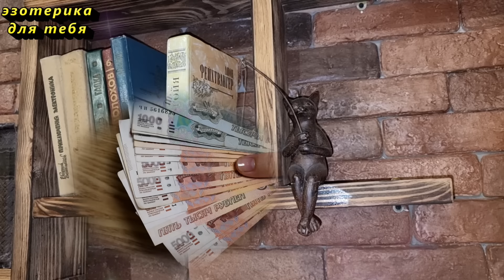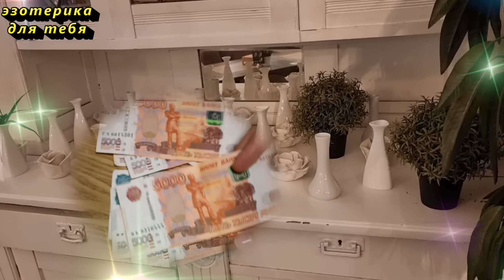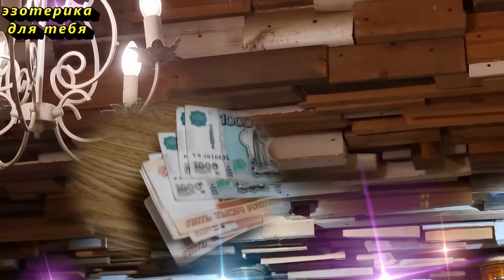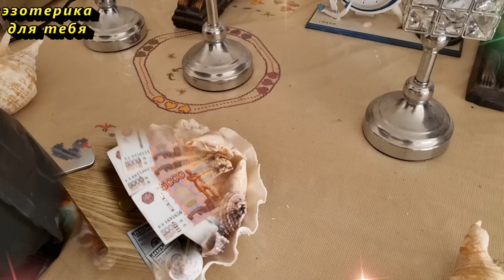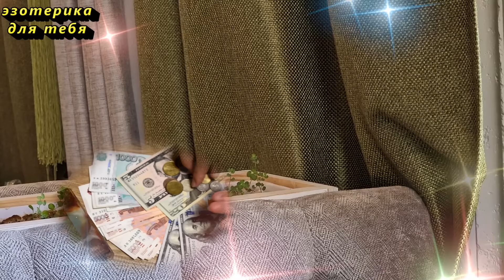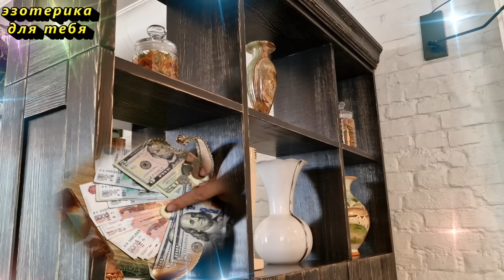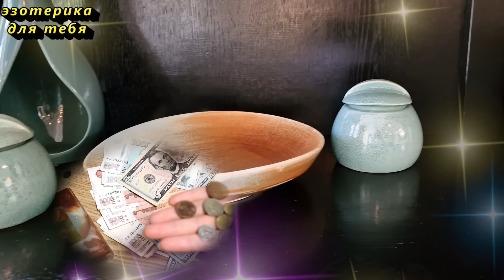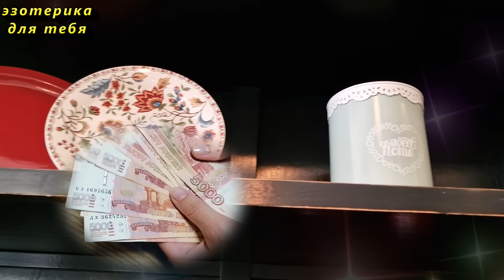Отнесите этот овощ на помойку, деньги будут всегда. Что должно быть в доме для привлечения денег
Как привлечь деньги, достаток и благополучие в дом? Как разложить и разместить в доме и на кухне вещи и предметы так, чтобы привлечь деньги? Какой овощ уберет зло и негатив из дома и привлечет деньги, обо всем этом расскажет Эзотерика для Тебя.
Благодарность можно выразить по ссылке:
или
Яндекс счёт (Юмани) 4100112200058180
или
💳Международные переводы, карта: 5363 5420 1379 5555
✏️ Напишите в комментарии эти слова, таким образом вы активируете их действие:
«Меня переполняет благодарность к Создателю за все блага. Я чувствую в себе силу спокойно преодолевать все препятствия и идти к успеху”